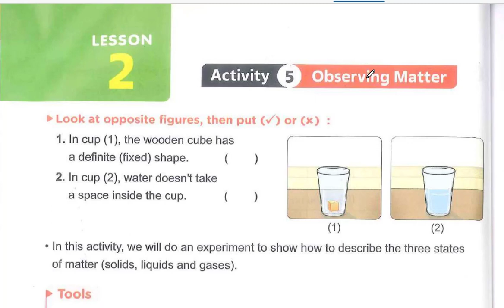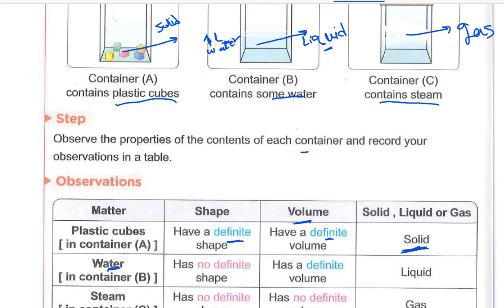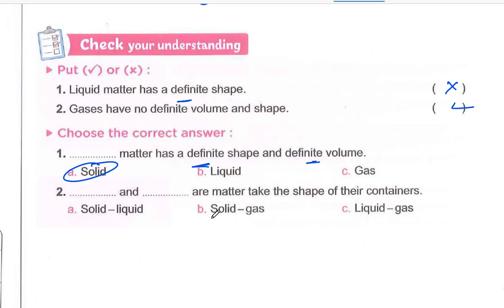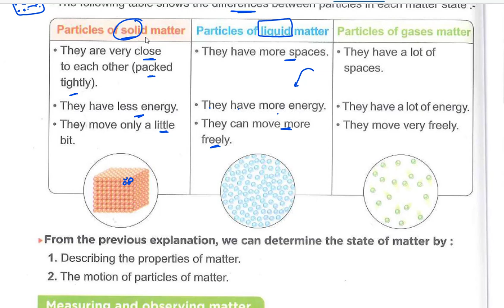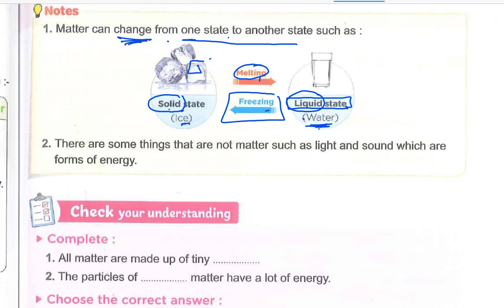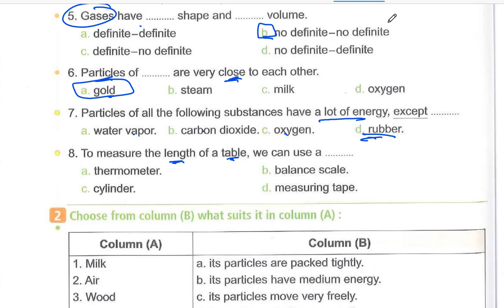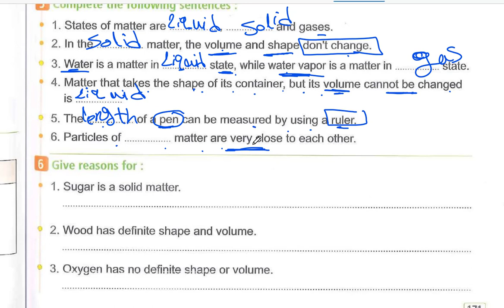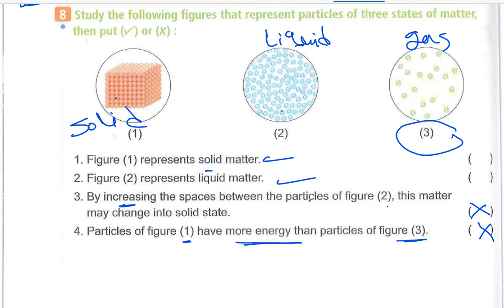science grade 5 unit 2 concept 2.1 lesson 2 ساينس خامسة ابتدائي الةحدة 2 الدرس 2 وحل الاسئلة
science grade 5 unit 2 concept 2.1 lesson 2 ساينس خامسة ابتدائي الةحدة 2 الدرس 2 وحل الاسئلة موجود اخر الفديو
اخر درس في منهج وامتحان شهر نوفمبر